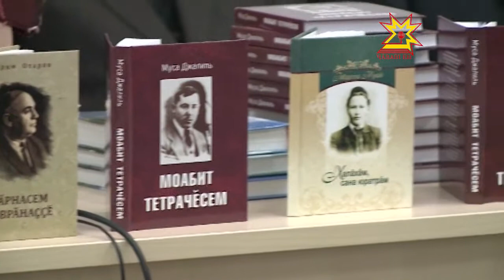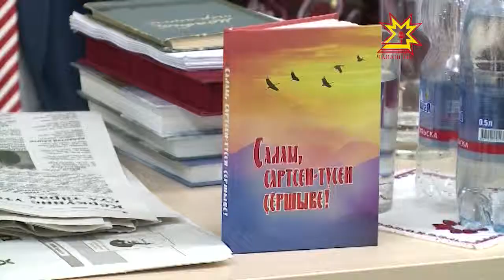«Моабит тетрачĕсем» - чăвашла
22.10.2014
Тăван çĕршывăн Аслă вăрçи вăхăтĕнче чăвашĕ, вырăсĕ, тутарĕ тата ытти халăх çынни çума-çумăн тăшмана хирĕç кĕрешнĕ. Муса Джалилĕн вăл вăхăтра çырнă «Моабит тетрачĕсем» хайлавне те тĕрлĕ наци çынни килĕштерет. Чăвашсем ăна халĕ тăван чĕлхепе вулама пултараççĕ.